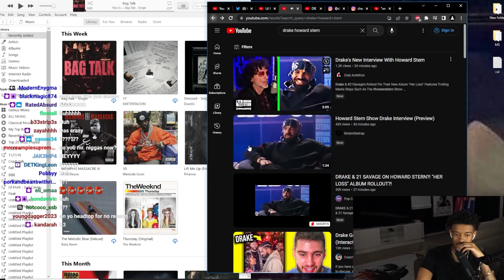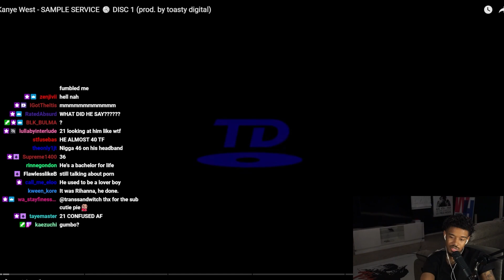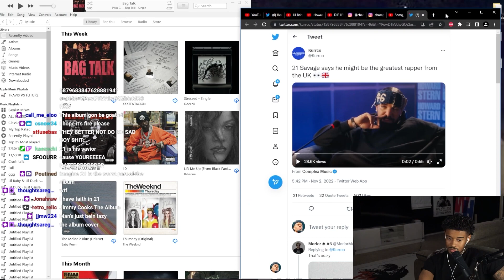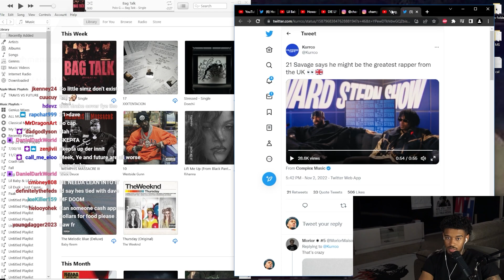Shawn Cee REACTS to Drake & 21 Savage's Howard Stern Interview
Shawn Cee reaction to Drake & 21 Savage's Howard Stern Interview